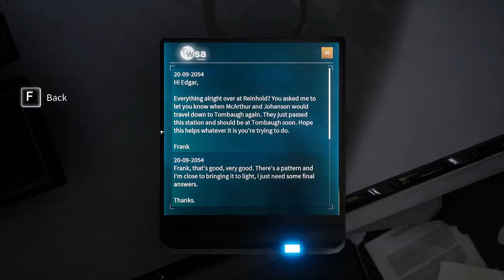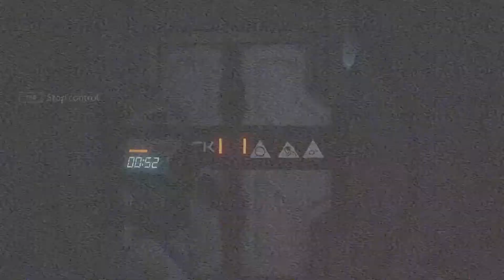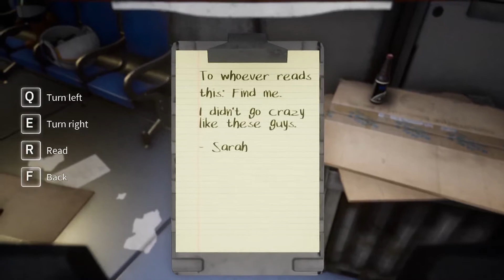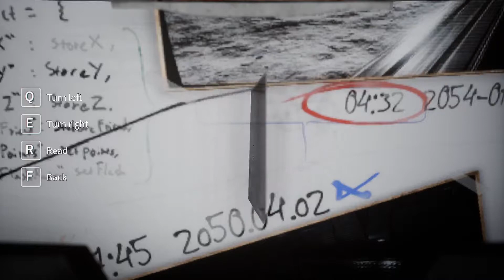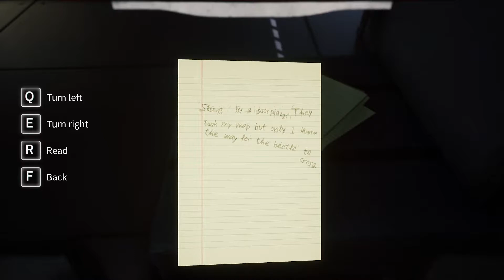I Should Have Known! | Deliver Us The Moon | Part 3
As we move towards Tombaugh the truth starts to slowly become clearer and clearer. A burning question gets an answer at last.